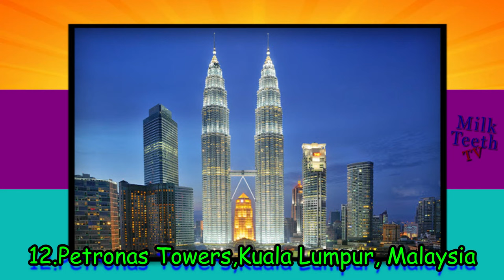15 Most Famous Monuments and Buildings of the World You must visit in 2021 : Most Famous Landmarks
1. The Statue of Liberty in New York, USA
2. The Eiffel Tower in Paris, France
3.  St. Basil’s Cathedral in Moscow, Russia
4.The Taj Mahal in Agra, India
5.Big Ben in London
6.The Burj al Arab Hotel in Dubai
 7.Tower of Pisa, Italy
8.Mount Rushmore in South Dakota
9.Golden Gate Bridge in San Francisco, California
10.The Empire State Building in New York
11.The Petronas Towers, in Kuala Lumpur
12.The Burj Khalifa in Dubai
13.The Taipei 101 in Taiwan
14.The Space Needle in Seattle
15 The Arc De triomphe in Paris
Here are the 15 famous landmarks in the world. These man-made landmarks and monuments are so well known because of their location or special architecture and of course are famous attractions which would be great to visit with your family.

We choose the following landmarks as they are located on six of the seven continents on our planet: Africa, Asia, Europe, North America and South America and Oceania/Australia. These world-famous landmarks attract millions of visitors each year and are major tourist attractions.